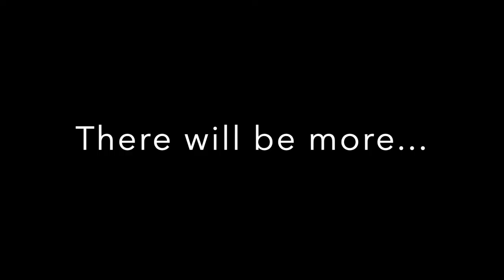LOFOTEN: Svalvaer to Gullesfjord Part 3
Best part of Lofoten. Timelapse series from 2021 August 14th from Lofoten  Svalvaer to all the way Gullesfjord. This is part 3. lenght 5 minutes. Absolutely the best and most beautiful par of Lofoten.